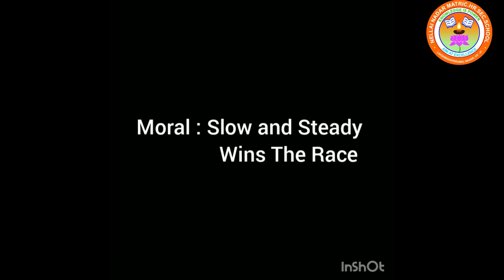PRE KG STORY DEEPA